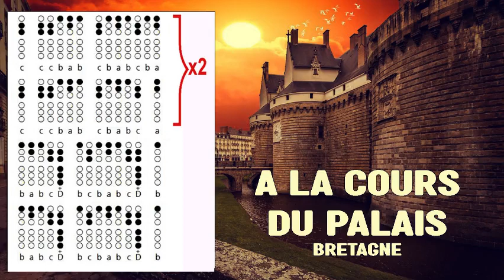A la cours du palais - Bretagne - Tin Whistle Tabs